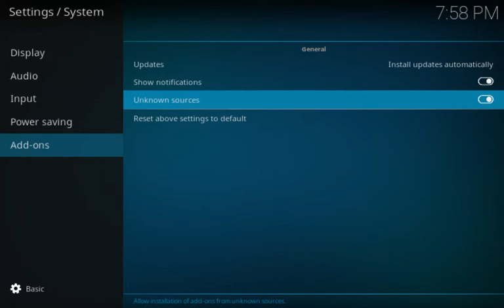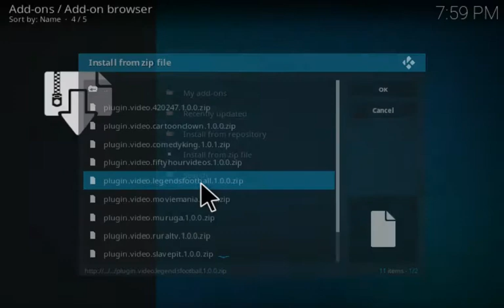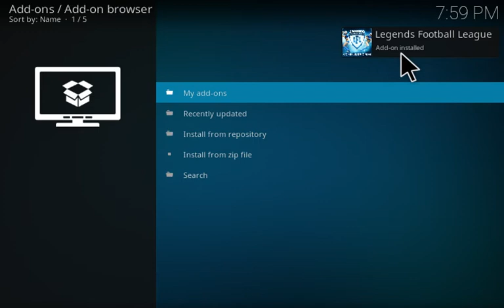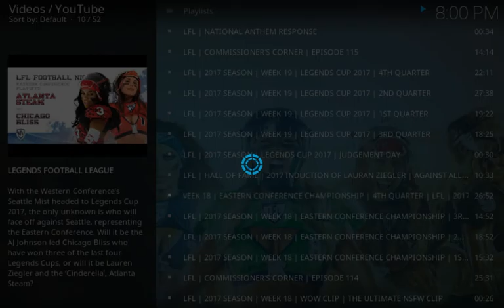How to install "Legends Football League" add-on for Kodi